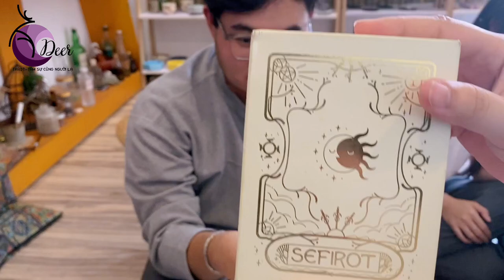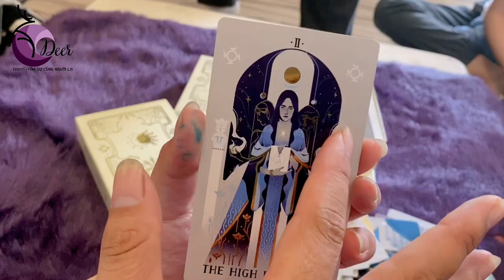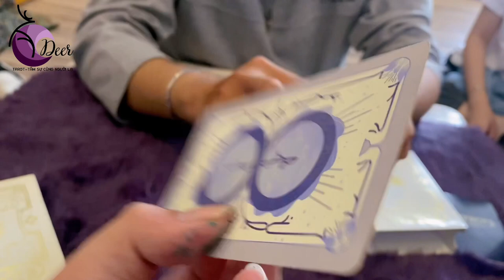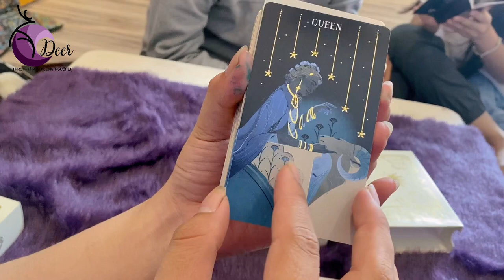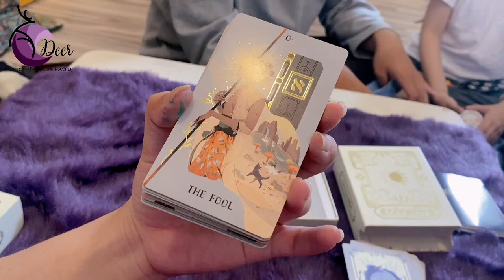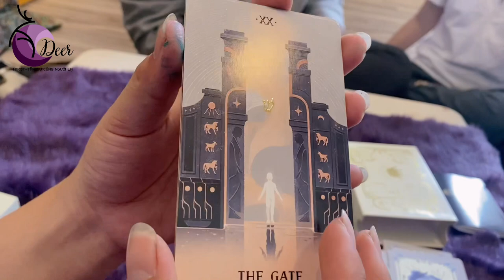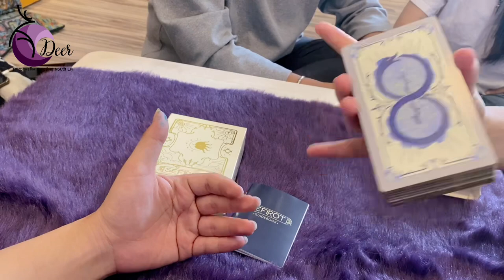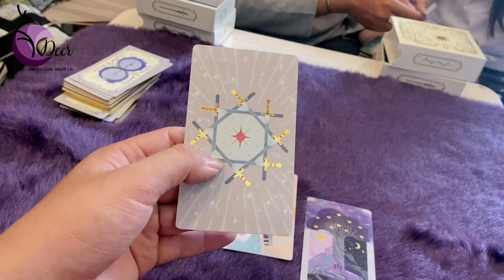VLOG// Review taror_15/Sefỉot Tarot.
🌻 Chào bạn!
Shop của mình ở tại
🔮METAPHYSIC STORE - Lầu 1 305 Huỳnh Văn Bánh P11 Q Phú Nhuận TP. HCM